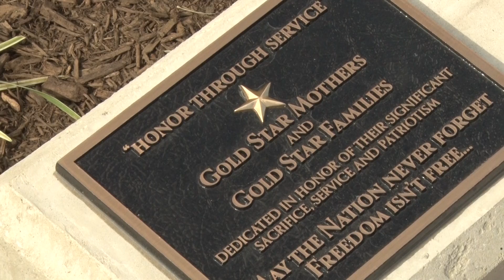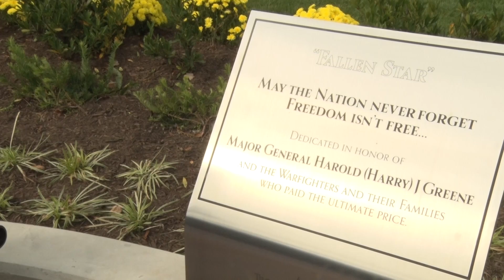Gold Star Mothers